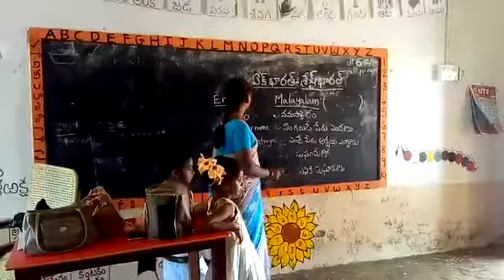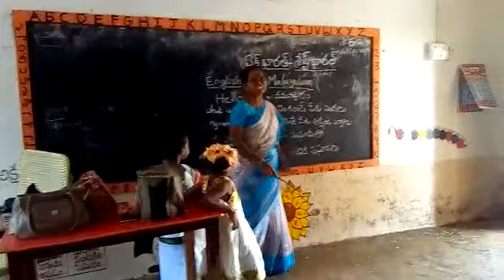malayalam language - mpps vallipuram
chittamuru mandal
nellore dt
andhrapradesh